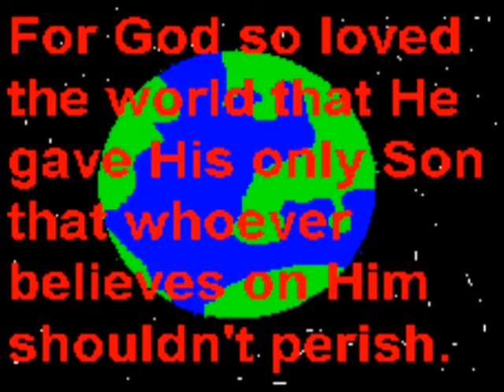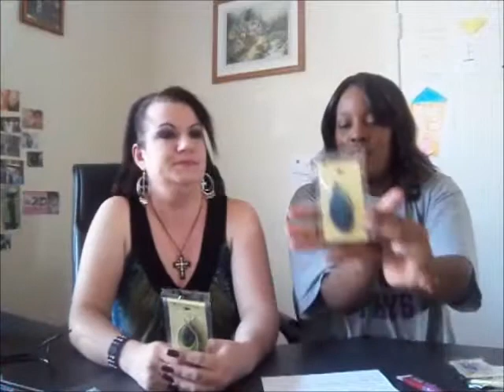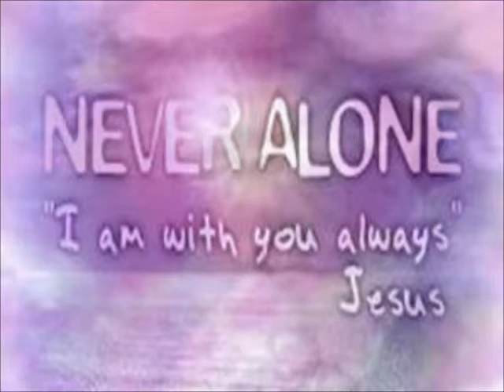Small give away!! (CLOSED!!!)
Just a small one this time guys hope you enjoy